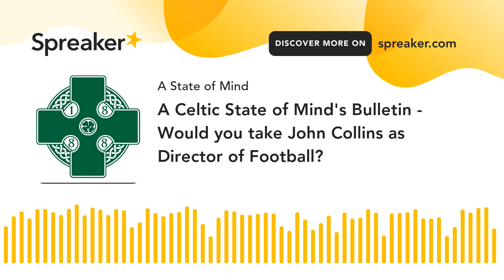A Celtic State of Mind's Bulletin - Would you take John Collins as Director of Football?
In this latest episode, Paul John Dykes is joined by Natasha Meikle & Lawrence Connolly to discuss Celtic's league encounter with Dundee United.